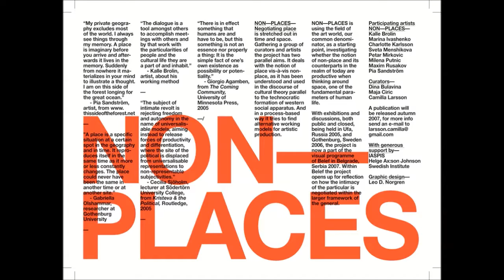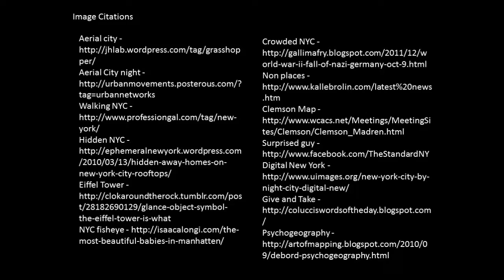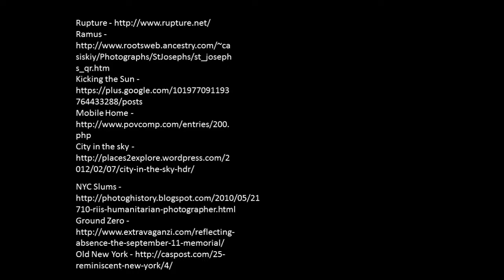DigitalDetroitVideoPK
20 x 20 presentation on the first half of Jeff Rice's book - "Digital Detroit".